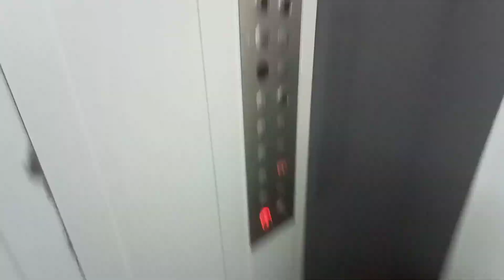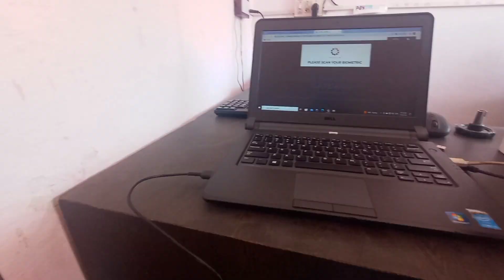Live How to Fill Mukhymantri sukhad Rahat Yojana || Eska antim date badh gya hai ya nahi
msry online apply
jharkhand sukhad rahat yojana online apply kaise kare
mukhyamntri sukhad rahat yojana online apply kaise kare
msry online avedan kaise kare
ekyc kaise karen mukhymantri sukhad Raha Yojana Jharkhand
Jharkhand ka ek KYC kaise karen mukhymantri sukhad Raha Yojana mein mukhymantri sukhad Raha Yojana mein new Kisan panjikaran kaise karen
mukhymantri Sukha Rahat Yojana mein fingerprint kyon nahin le raha hai
fingerprint kaise nahin le raha hai mukhymantri sukhad Raha Yojana BTS  OF R2H , BTS OF ROUND TO HELL , ZOMBIES PART 1 VIDEO , ZOMBIES PART 2 VIDEOS , ZOMBIES SHORTS VIDEO OF R2H, R2H BTS OF ZOMBIES